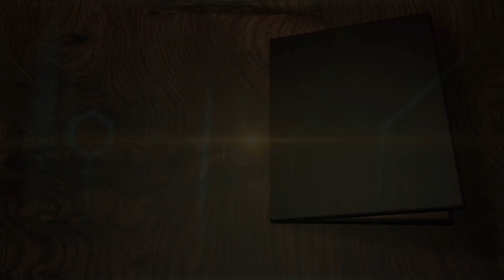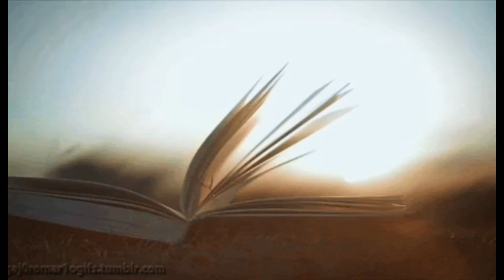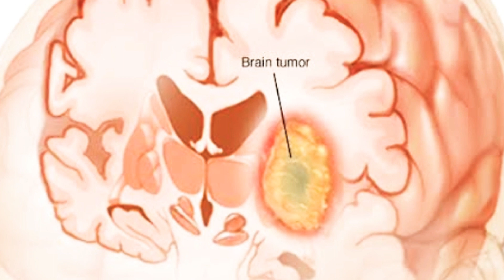मानव मस्तिष्क के बारे में अद्भुत रोचक तथ्य Amazing Brain Facts | Wow fact